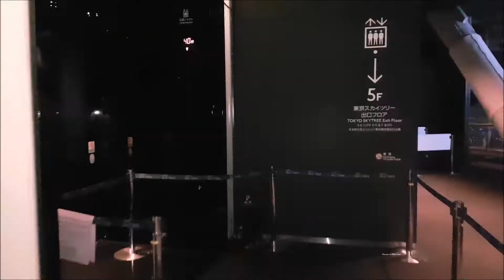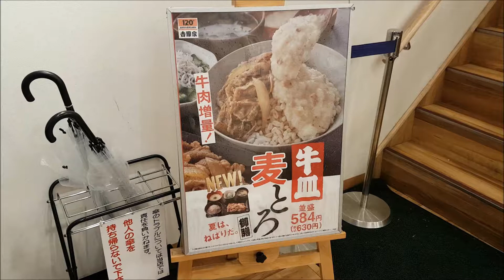Tokyo Skytree & Pokemon Center Night Vlog!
Hi guys! In this vlog, I visited Tokyo Skytree & Pokemon Center, in Tokyo, Japan.

1. Travel Music - "Just the Start"

2. FreeBackgroundMusic
Jonas – Flight